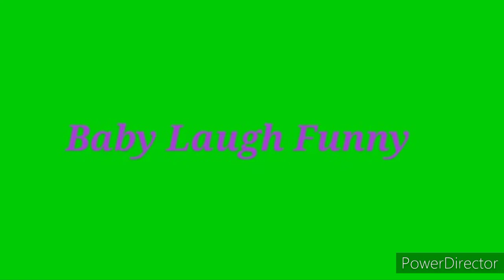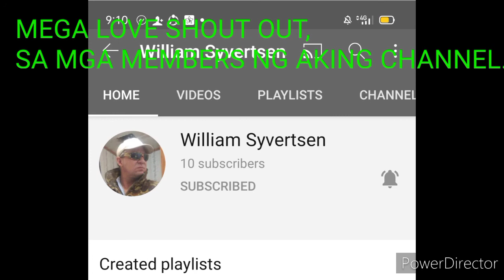2021 NON COPYRIGHT SOUNDS FOR VLOG